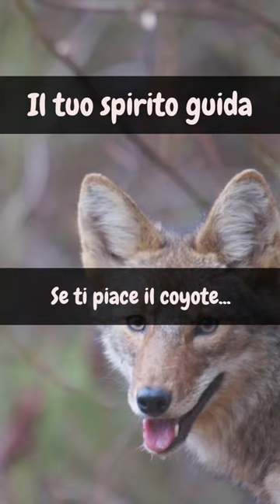Il coyote - Il tuo spirito guida